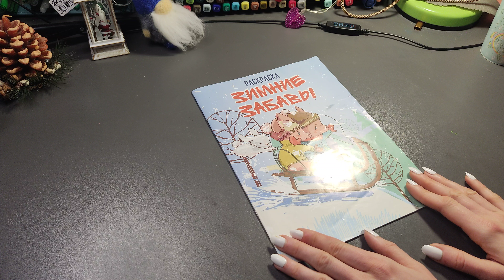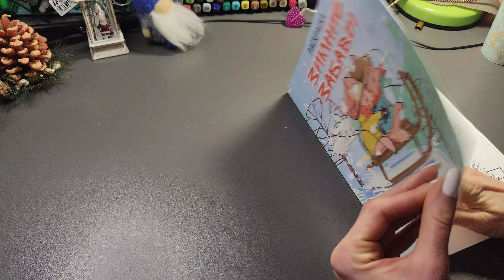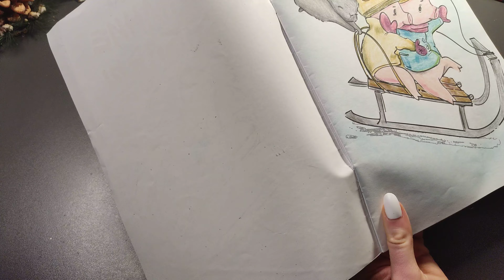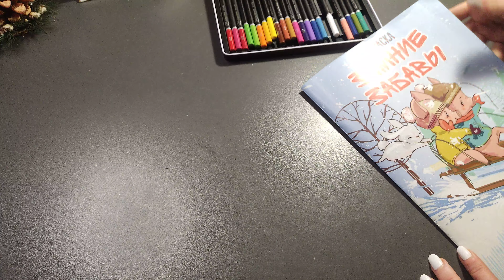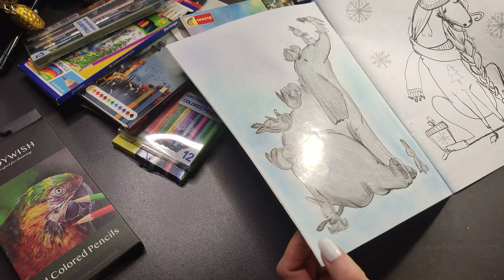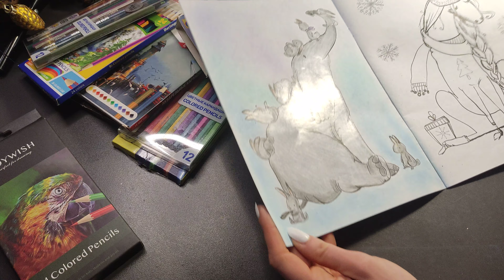Хобби-VLOG:#32/зимние забавы/что раскрашиваю